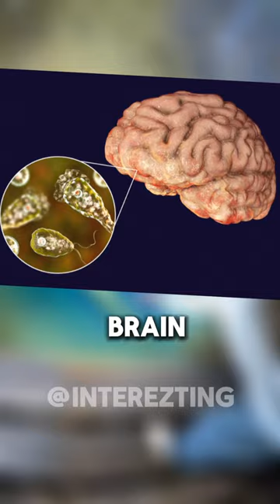Never swim in this